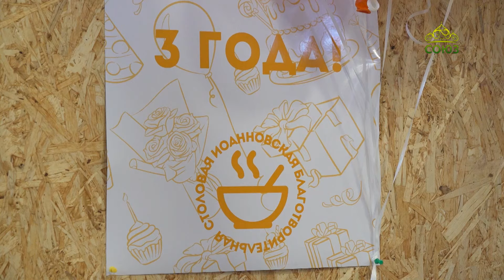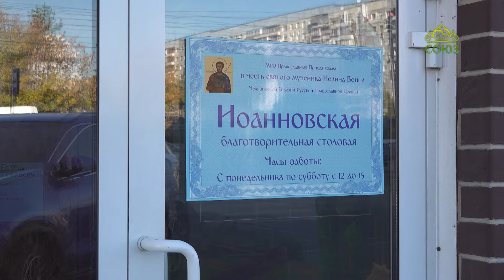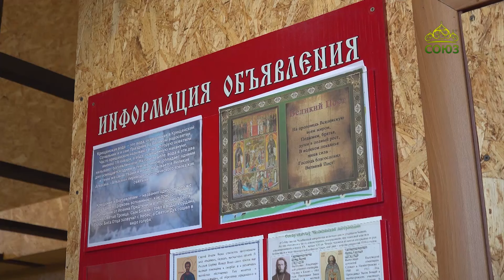Преображение (Челябинск). 14 октября 2024